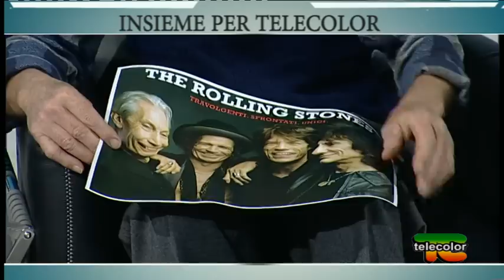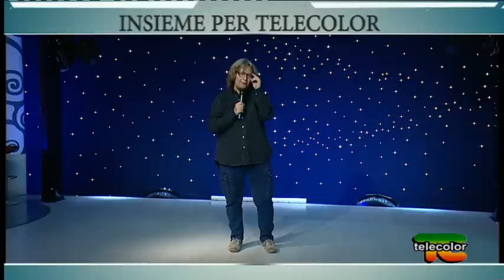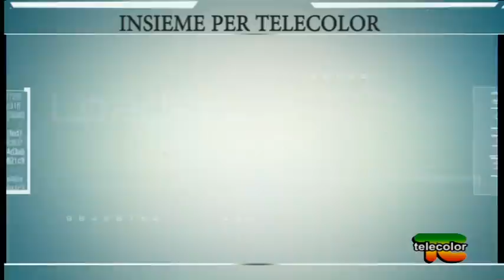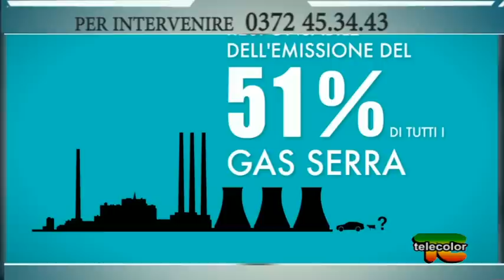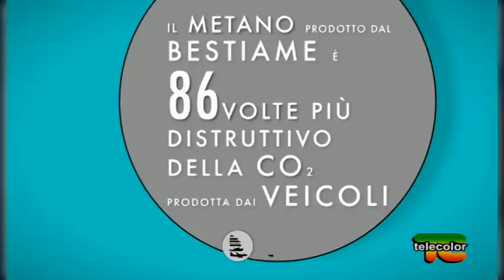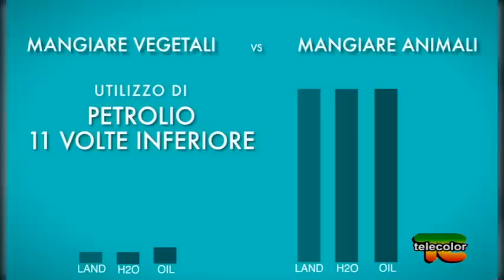Insieme per Telecolor: prima parte - 9.12.2015